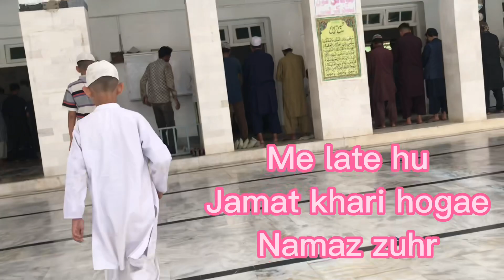Daily VLOG 94 ( Amazing and entertaining vlog) ❤️😂♥️